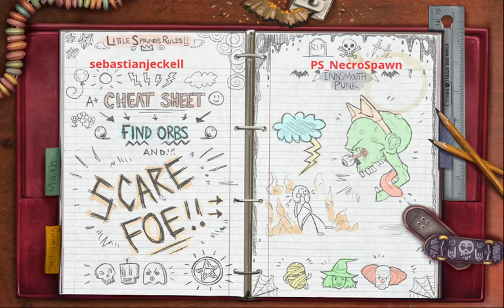Spooky Christmas Related Vid Hide And Shriek w/ps necrospawn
sorry for no upload yesterday so i double upload today. :)